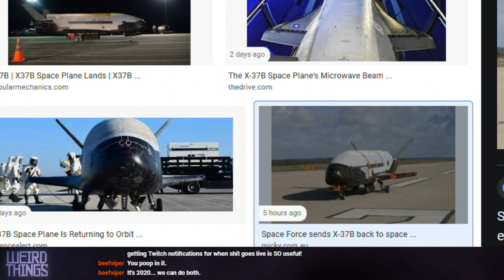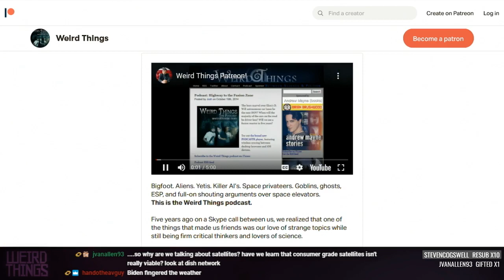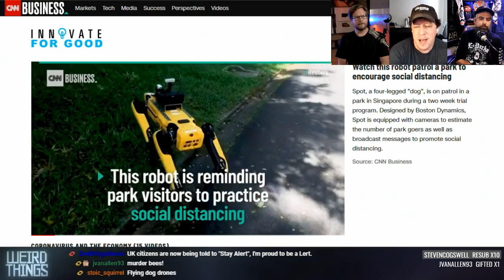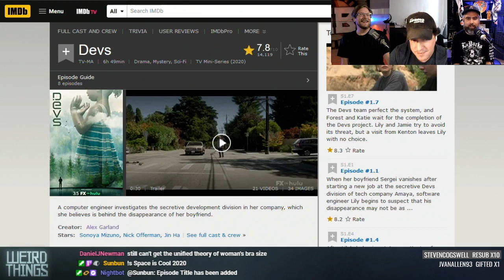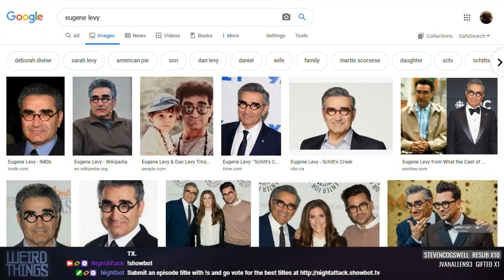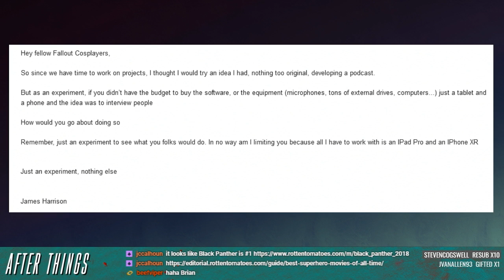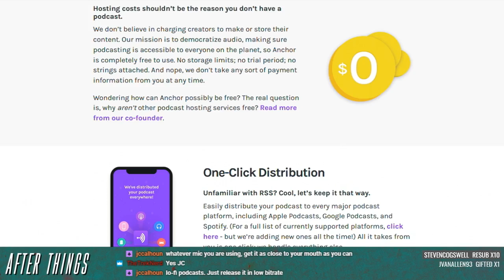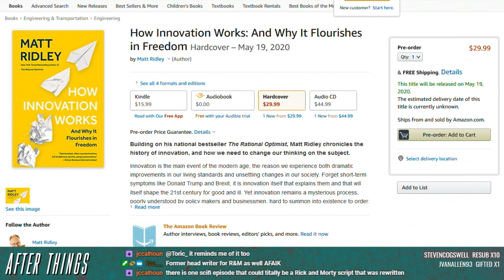Weird Things Ep. 408